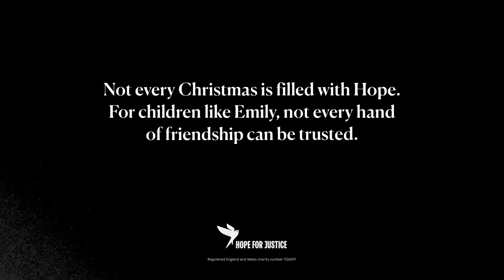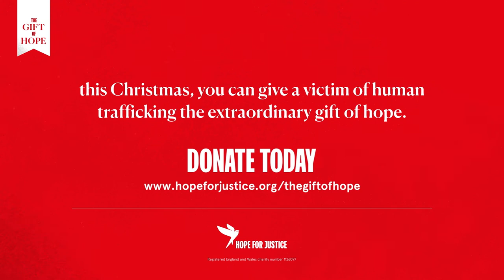Hope for Justice Christmas Appeal Film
Hope for Justice and Slave-Free Alliance is a global non-profit organisation  which aims to end human trafficking and modern slavery. They approached us to help with their Christmas appeal by creating a film that was poignant and emotive but with a sense of hope.

This film tells the story of Emily, who's freedoms were taken from her through false promises of hope that transpired into unimaginable pain. Emily is a survivor of human trafficking.

There are over 40 million victims of human trafficking worldwide. This includes forced labor, forced marriage, sexual exploitation, and domestic servitude. Of all victims, 1 in 4 are children.

Victims of human trafficking are subject to physical, mental, and emotional abuse. Victims lose their freedoms but also lose their family, time, home, and hope. These feelings are hard to reconcile with, and survivors endure a life-long process of recovery. But the story does not end there: together, WE can help.

Hope for Justice believe in a holistic approach to ending human trafficking, and work to ensure that our support empowers, uplifts, and brings hope back to survivors.

Please visit their site to see how you can help to give the gift of hope to a survivor of human trafficking

Very proud of this one.

Concept, narrative, storyboard, animation- FLOW Creative - Manchester

Artwork - Chris Madden

Sound design - Nick Granville-Fall